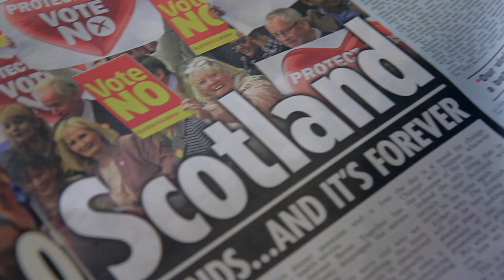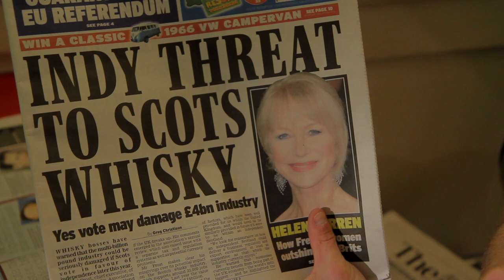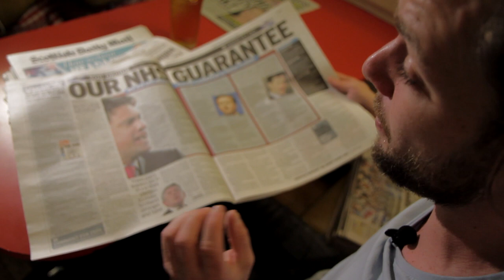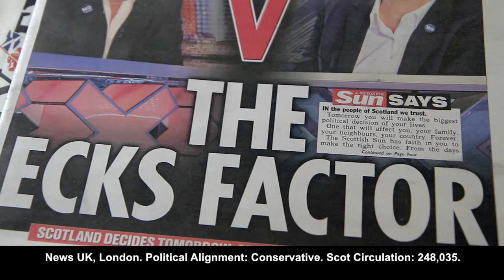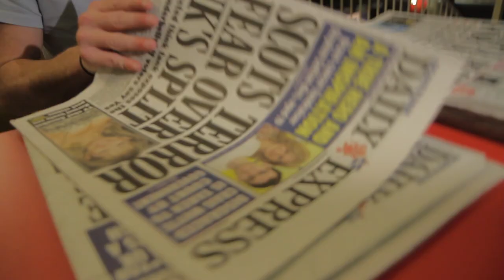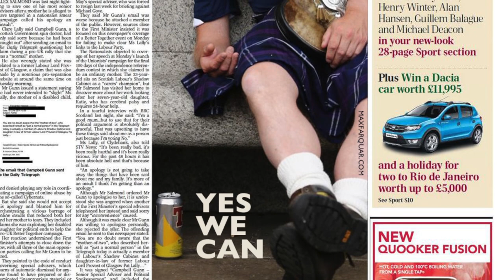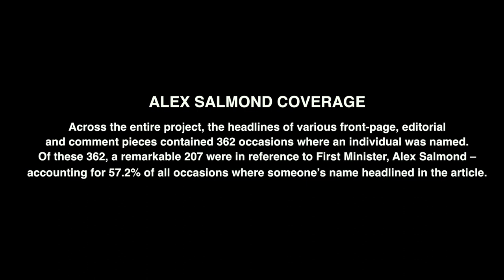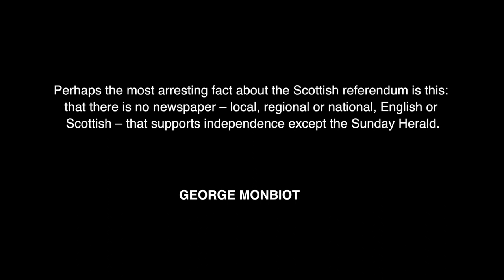WRITING OFF SCOTLAND - Press Bias in the Independence Referendum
WRITING OFF SCOTLAND explores the research of Dr David Patrick into press bias during the independence campaign.  Carried out over Scotland's most politically important year in centuries, the study's findings are a shocking indictment of the role of the UK press in the independence debate.  We all know newspapers take political positions but, uniquely for a western democracy, the entire press industry united against independence in an intense systematic propaganda campaign to save the union.  In the film, Dr Patrick discusses the framing of the referendum and how front pages, editorial and commentary are used to get key messages across, the lack of media coverage for the research, strange BBC experience and how the Independence debate has damaged public trust in our press.

Filmed on 02/10/14 HD1920x1080p Running Time 22.35